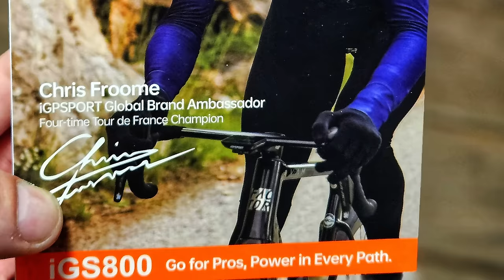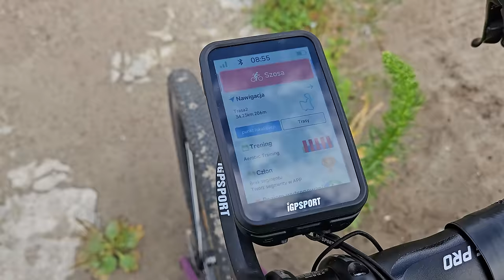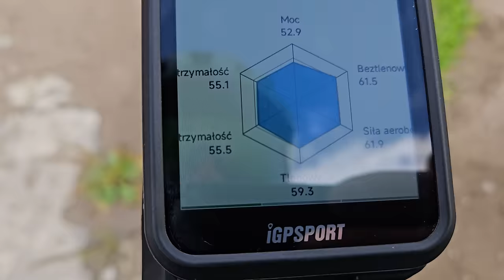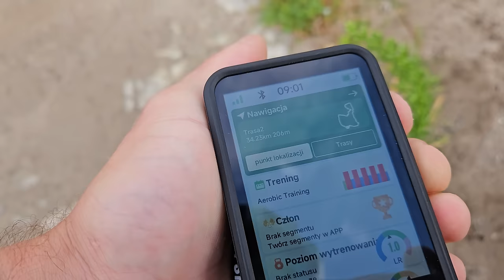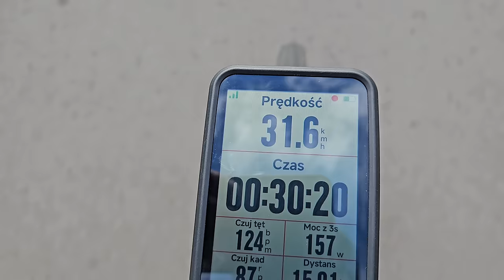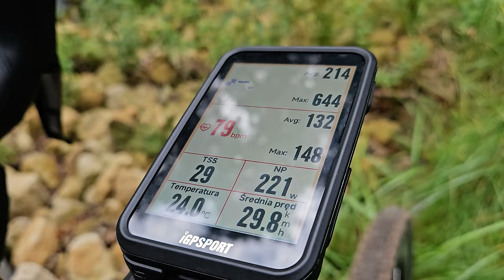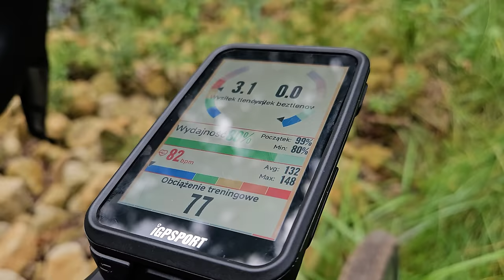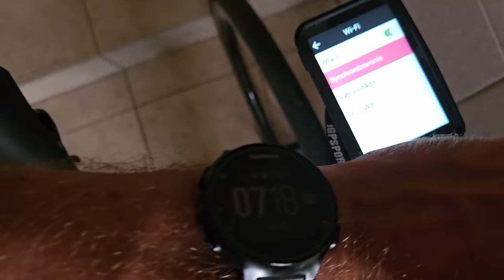Gamechanger w Licznikach Rowerowych? Test IGPSport IGS800!